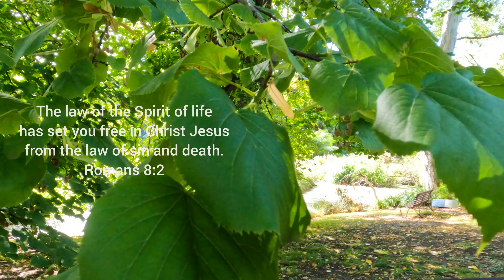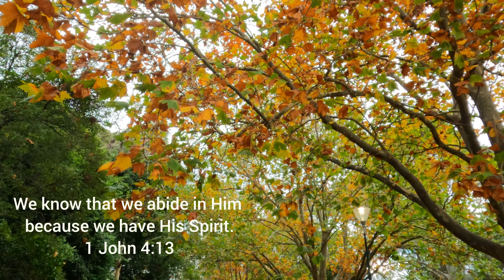Botanic Gardens, Melbourne - Moments with Scripture: Everyday Life